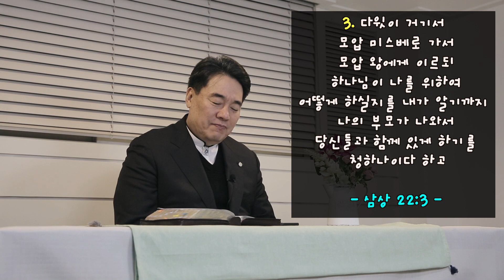[21/02/18] 하늘비전교회 오영택 목사의 만종 - (사무엘상 22:3~4, 마태복음 19:19) 오영택 담임목사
주소 : 서울특별시 송파구 백제고분로 12길 30 (잠실동 302-5)
담임목사: 오영택